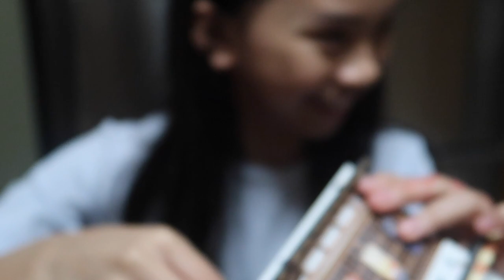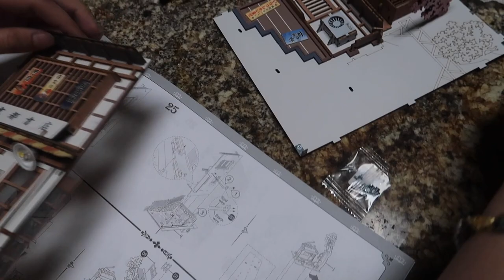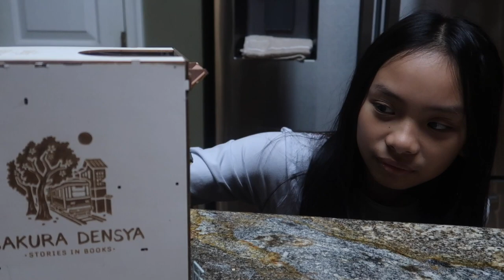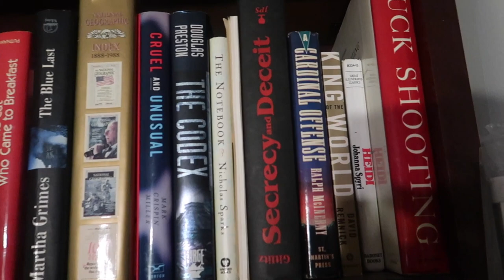IT LIGHTS UP!?!?! [Sakura Densya Bookend (Part 2)]